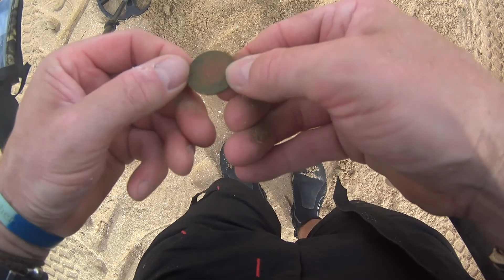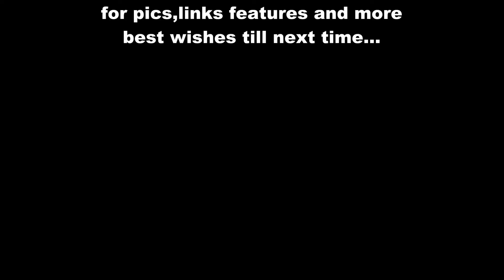Beach Metal Detecting | Xp Deus hot program on dry sand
XP deus metal detector ,today metal detecting beaches in lincolnshire, nice morning picking up Bottle tops and ring pulls and a few coins along the way, not much but hey its fun beach metal detecting, back on another beach soon.